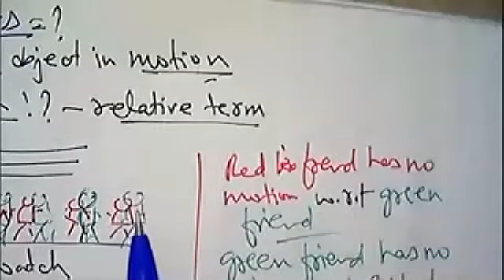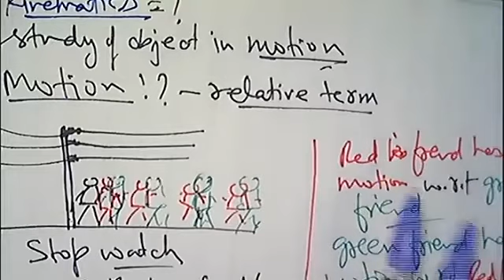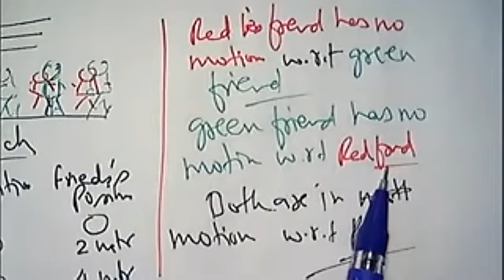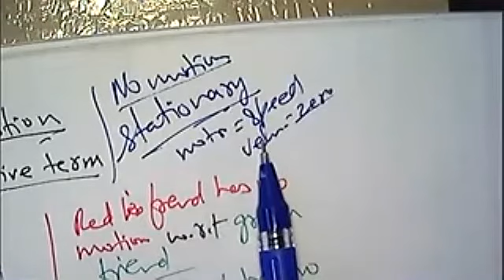What is Motion?